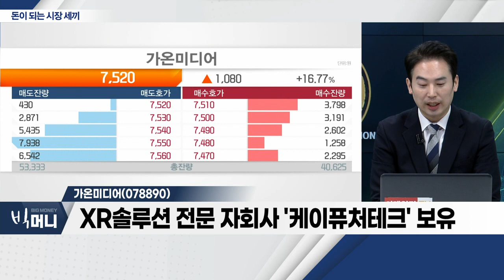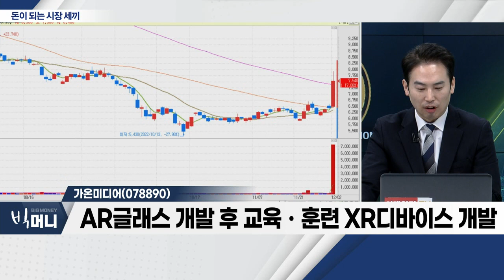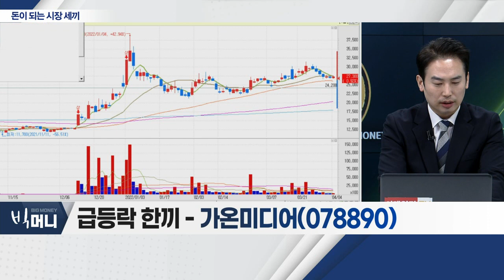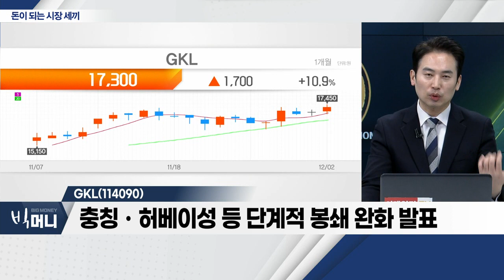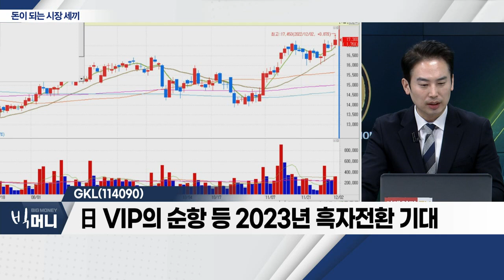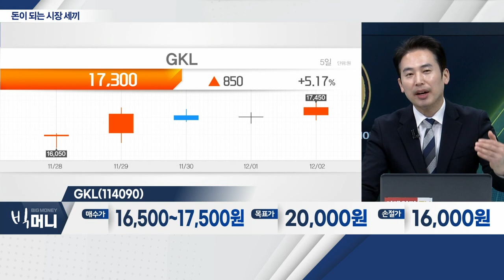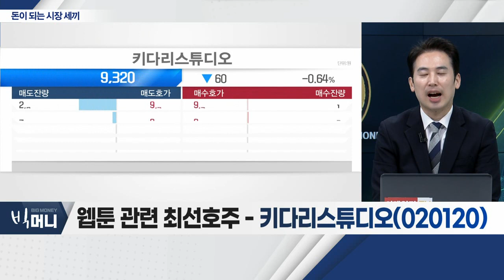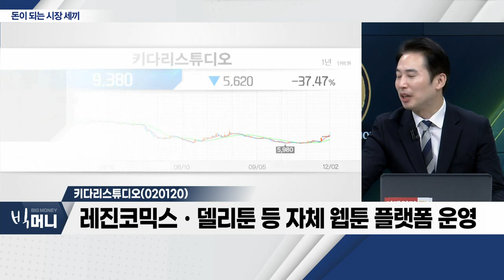가온미디어(078890), GKL(114090), 키다리스튜디오(020120)_시장 세끼 (20221202)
가온미디어(078890)
- 글로벌 XR 헤드셋 출하량, 2030년 10억 전망
- XR 솔루션 전문 자회사 '케이퓨처테크' 보유
- AR 글래스 개발 후 교육ㆍ훈련 XR 디바이스 개발

GKL(114090)
- 中 광둥성 정저우시, 코로나 전면 봉쇄 해제
- 충칭ㆍ허베이성 등 단계적 봉쇄 완화 발표
- 日 VIP의 순항 등 2023년 흑자전환 기대

키다리스튜디오(020120)... 웹툰
- 카카오엔터, 2023년 상장 추진 준비 중
- 카카오엔터, 북미 웹툰 플랫폼 '타파스' 출범
- 레진코믹스ㆍ델리툰 등 자체 웹툰 플랫폼 운영